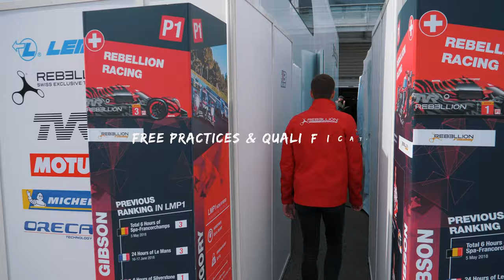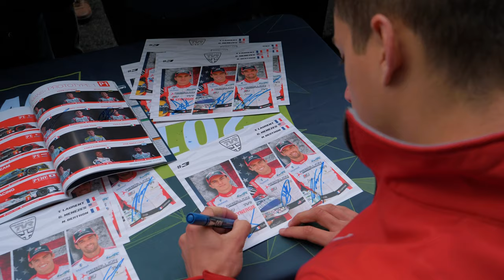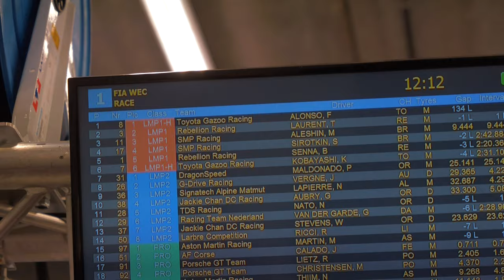[WAYM] Thomas Laurent - SPA FRANCORCHAMPS 2k19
Résumé des 6 heures de Spa Francorchamps aux côtés de Thomas Laurent qui finira P2 avec Gustavo Menezes et Nathanël Berthon